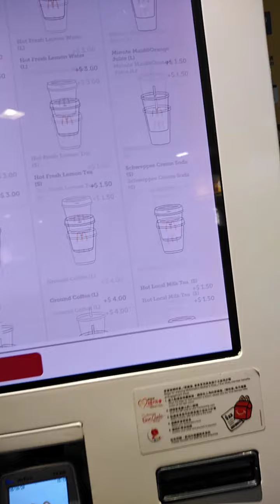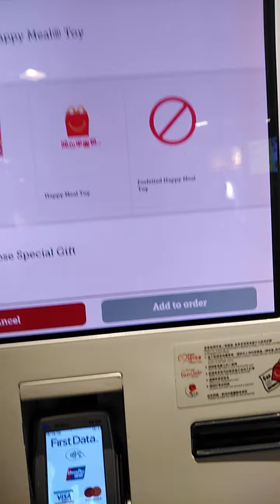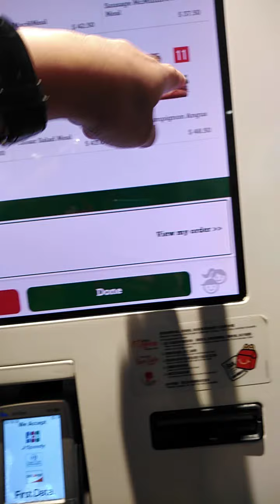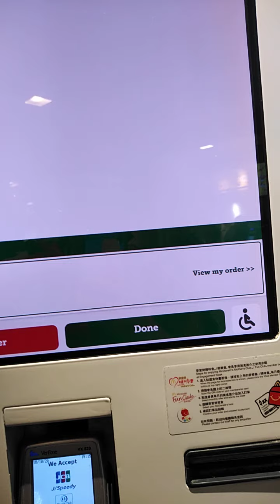How i Ordered at Macdo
I'm just hungry nothing to eat.. Son is asking food so I found  here is his fav

🍌Ads free
🍌Music aired in shop not mine